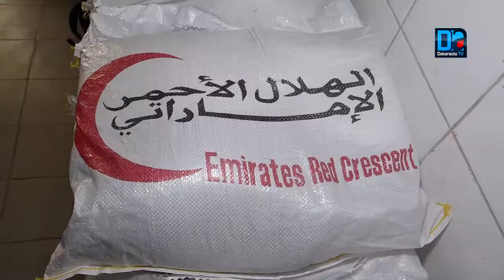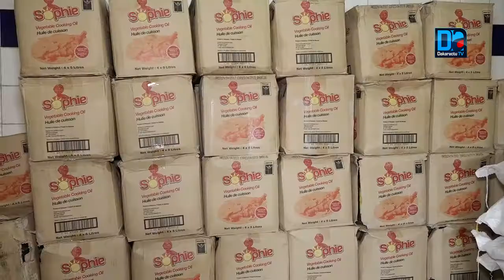Remise de kits alimentaires à la mairie de Guédiawaye